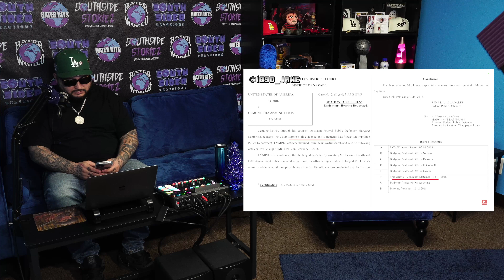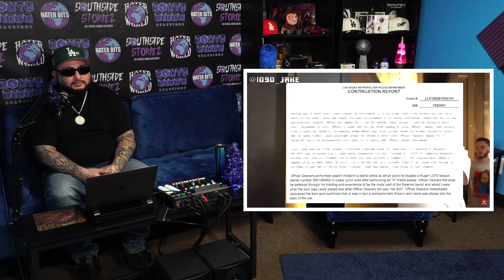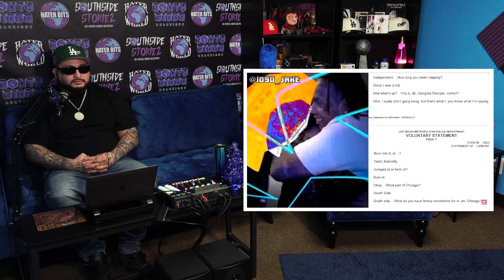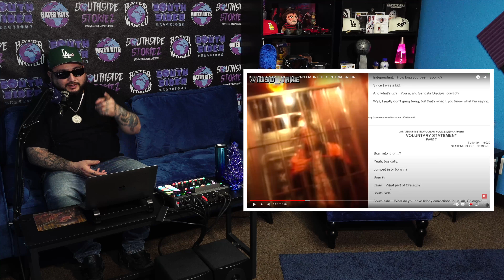Internet Rapper Joins The Mickey Mouse Club